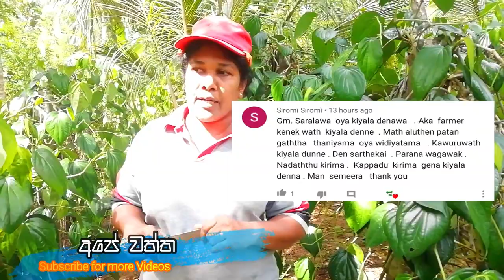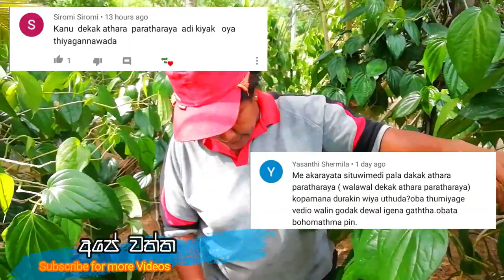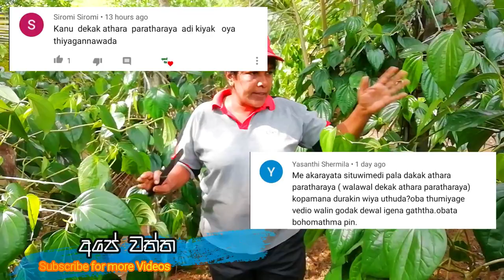Prashna walata pilithuru - Ape Waththa